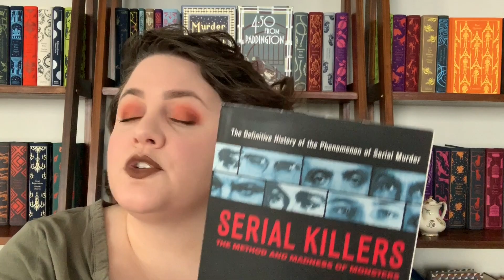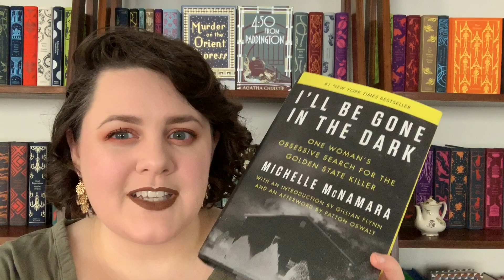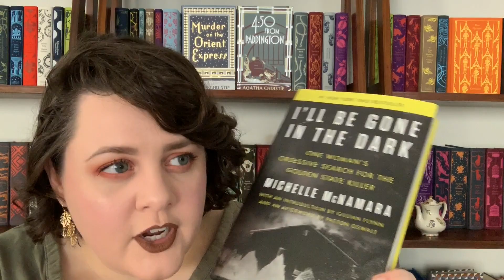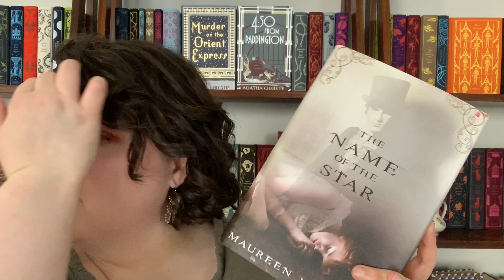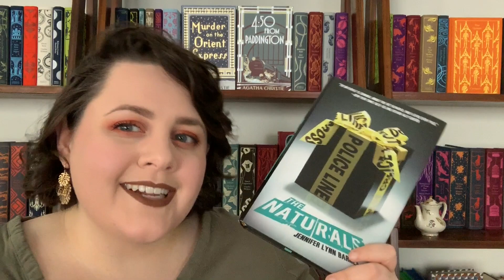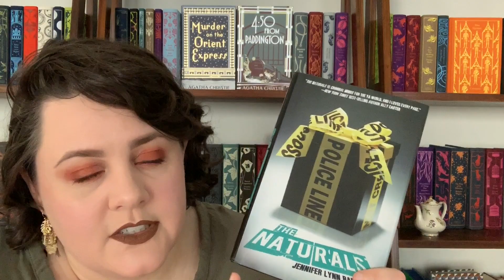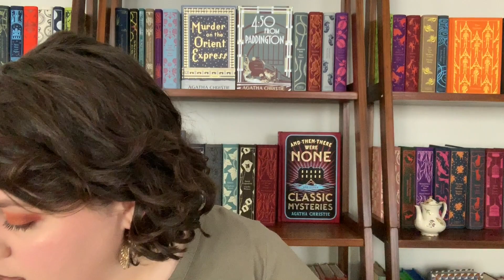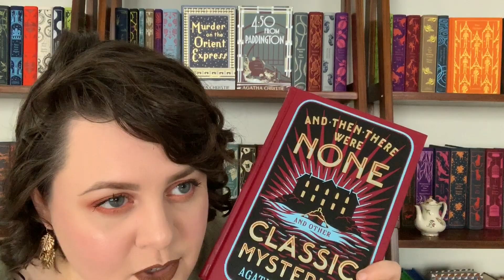My Favorite Serial Killer Books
We're just about in October, so it's time to think about spooky books! Today, I've got a list of my favorite book about serial killers, both fiction and non-fiction. What are some of yours??

Note: This is an intense subject matter, so CWs abound! :)

Lipstick: Just Add Marshmallows by Makeup Monsters
Books Mentioned:

SERIAL KILLERS by Peter Vronsky
THE DIVINERS by Libba Bray
JANE STEELE by Lindsay Faye
THE WIDOW OF PALE HARBOR by Hester Fox
I'LL BE GONE IN THE DARK by Michelle McNamara
THE GOOD NURSE by Charles Graeber
THE NAME OF THE STAR by Maureen Johnson
THE NATURALS by Jennifer Lynn Barnes
MR. PERFECT by Linda Howard
IMITATION IN DEATH by JD Robb
THE SILENCE OF THE LAMBS by Thomas Harris
AND THEN THERE WERE NONE by Agatha Christie
SAY YOU'RE SORRY by Karen Rose
THE OBSESSION by Nora Roberts

Use code YALIT to get your first book for $5! :)